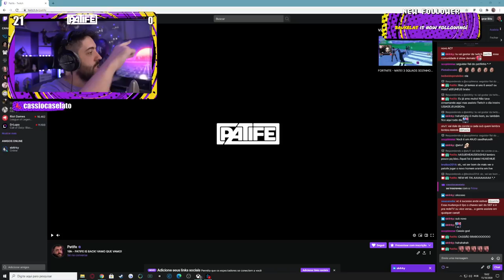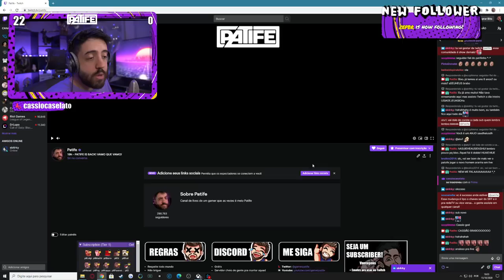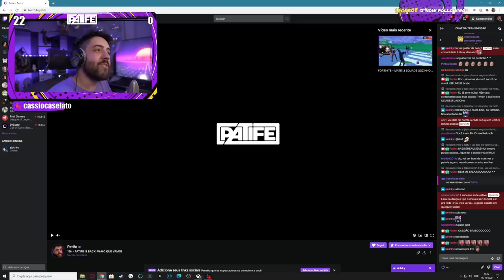FINALMENTE FELIZ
VEM PRA LIVE QUE VAI SER BRABO!